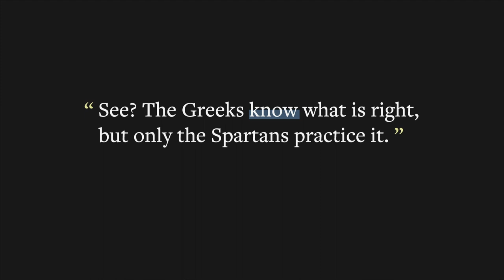Episode 5: A Society Of Virtue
Lycurgus was the founder of Sparta. The first thing he did was outlaw money. He wanted his people to pursue virtue instead. The equivalent of a Spartan dime was a two-pound lump of iron, dipped in vinegar so it would be useless for any other purpose. In today's video we'll examine the warrior virtues that the ancients aspired to ... and begin to ask how these ideals can be applied today (and should be applied) to other kinder, gentler pursuits.